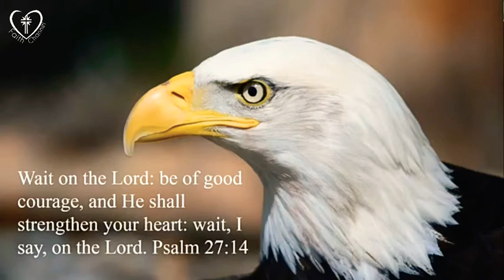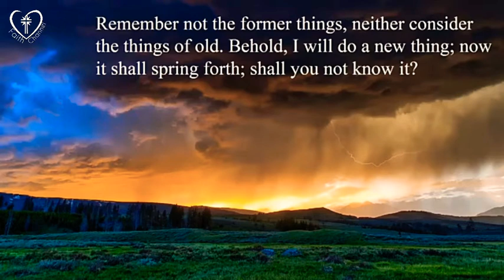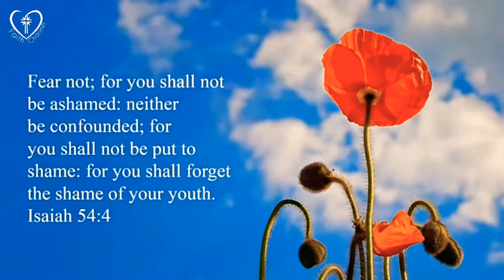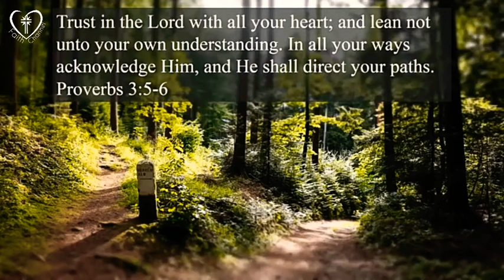To Be Inspired • THIS IS HOW •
My channel faith channel intro

Christian events
Exposing evil
Sighs in the sky
Motivational Christian videos
Real christian news
Documentaries
Powerful prayer
Inspiring scripture
Multifandom
Awareness
Empowerment
Hope
Music
Signs

None of what I do is for Profit , I'd never make money from my faith.  I just want to spread Gods word in any way I can.  AMEN.

God bless you all brothers & sisters

Copyright and 'fair use' Disclaimer Under Section 107 of the Copyright Act 1976, allowance is made for "fair use" for purposes such as criticism, comment, news reporting, teaching, scholarship, Education and research.